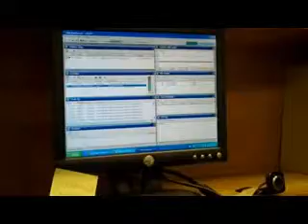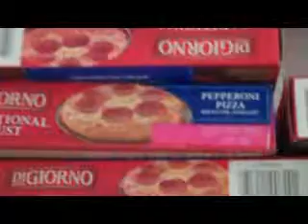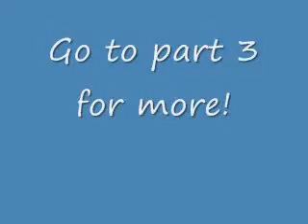The 100th Video Extravaganza Part 2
Part 2 of the 100th Video Extravaganza! This time you all get a look into a day in the life of me! Which includes a tour of the radio station and much much more! Plus a tour of the apartment